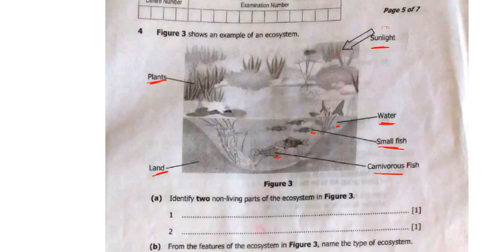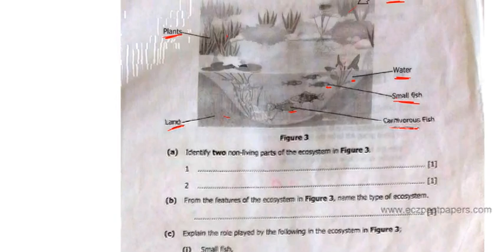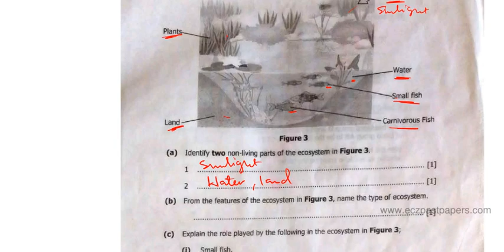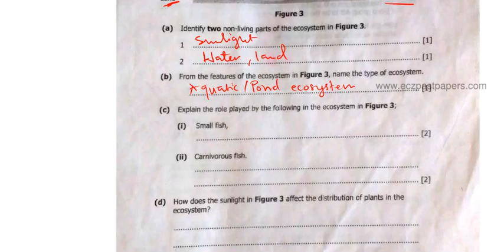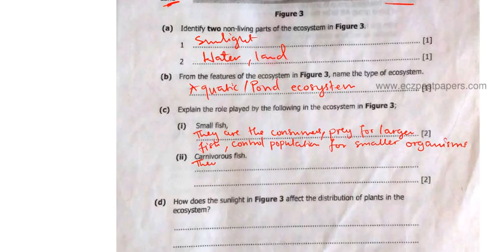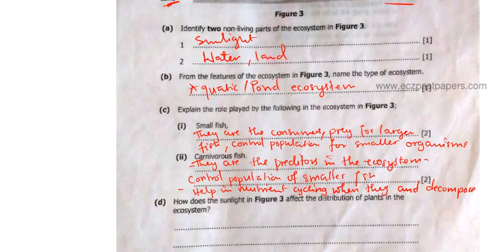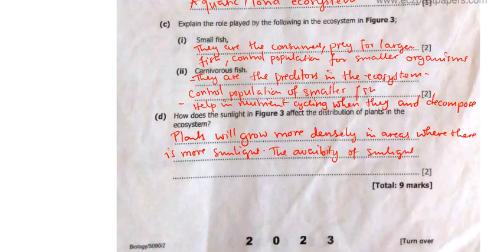ECZ Biology paper 2 Q4 | Exam 2023 | Ecosystem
In this video, we break down Question 4 from the 2023 ECZ Biology Paper 2, focusing on the topic of Ecosystems. Get clear explanations, key definitions, and real exam strategies to help you tackle ECZ questions with confidence.